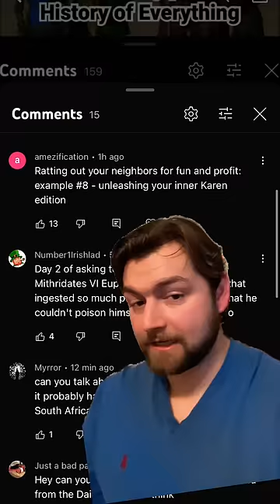Guns don’t make sense for samurai vs Spartans